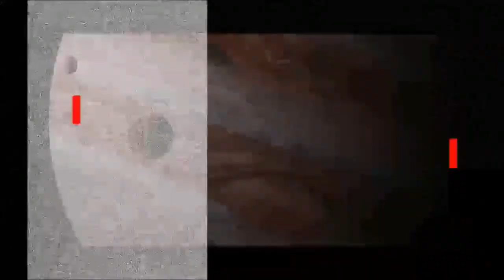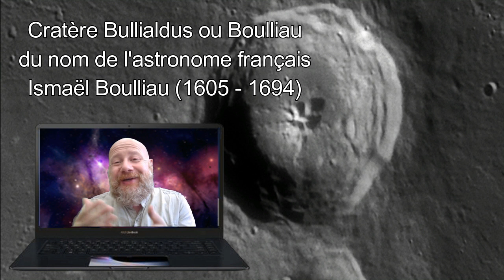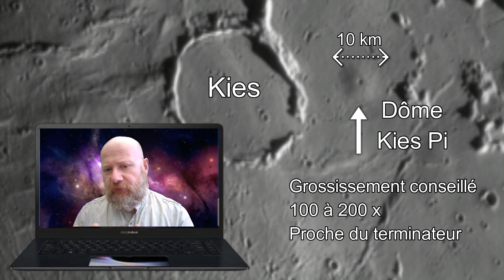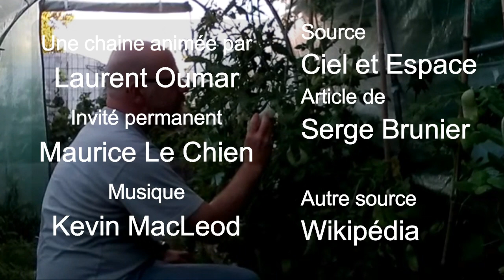#02 MOON XPLORER - [LA MER DES NUÉES] : Bullialdus - Kies et Kies Pi - Hippalus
Résumé : Explorons la Lune et partons pour une balade en traversant la Mer des Nuées. Je vous propose de braquer vos lunettes astronomiques et vos télescopes sur cette région lunaire. Plusieurs étapes nous y attendent : le magnifique cratère Bullialdus, ou Boulliau, puis le cratère fantôme Kies et le dôme Kies Pi... Nous terminerons par les trois rainures d'Hippalus et enjamberons un étrange pont de lave...
Crédits et Sources
Ciel et Espace - Serge Brunier